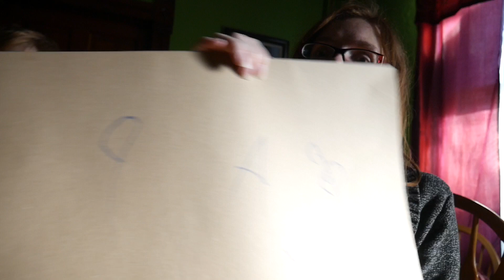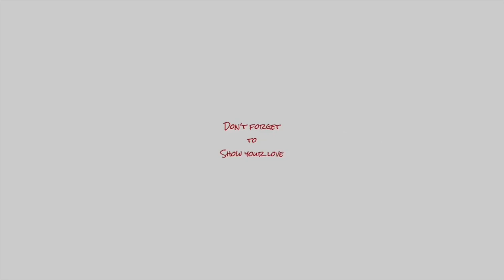He’s A Tiny Gordon Ramsay 👨‍🍳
The kids are back in school and Aspen is learning about the food groups, but when he decides to pretend cook his inner Gordon Ramsey comes out.

Mom: Christi
Dad: Matt
Skylur: 21
Charlea: 19
Tearlyn: 16
Braxen: 13
Zane: 10
Ireland: 9
Aspen: 4
AND...
1 GRANDBABY: DUE FEBRUARY 2019